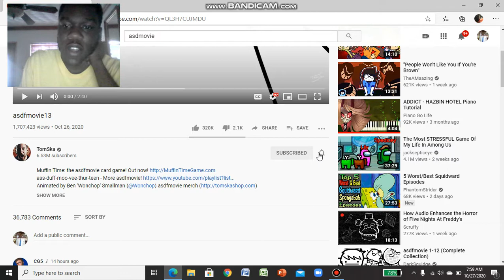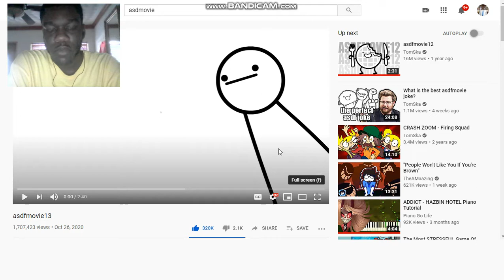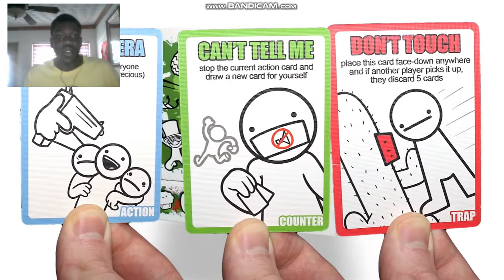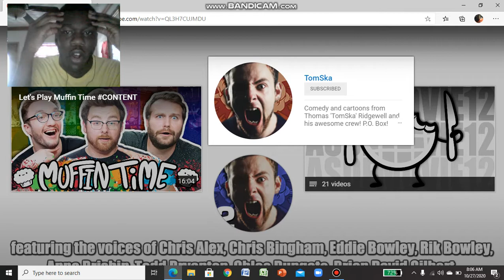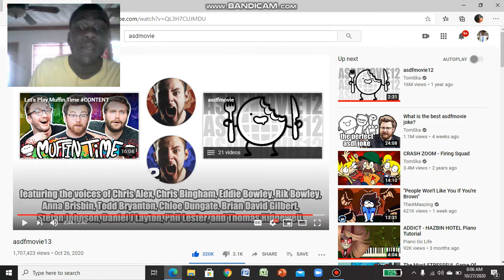BABY GUN! | Trijosh Reacts #277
After all the asdfmovies I have watched in the past, number 13 is FINALLY here!

Written and Directed by Thomas Ridgewell: @TomSka
Co-Written by Eddie ‘Eddache’ Bowley: @Eddache
Anna 'BrizzyVoices' Brisbin: @Brizzy Voices
Chloe ‘ScarfDemon’ Dungate: @ScarfDemon
Brian David Gilbert: @brian david gilbert
Daniel J Layton: @Daniel J. Layton
Phil 'AmazingPhil' Lester: @AmazingPhil